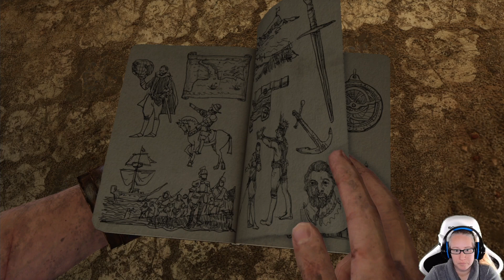Nathan naht zur Rettung #26 Uncharted 3 [Facecam] Gameplay Let's Play deutsch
Kommentiertes Gameplay zu „Uncharted 3 - Drakes Deception“ .

Auf der Suche nach dem geheimnisvollen „Atlantis des Sandes“ steht unser Held seinem bisher gefährlichsten Gegenspieler gegenüber: Der skrupellosen Katherine Marlowe, die mit ihrer mysteriösen Geheimorganisation alles unternimmt, um in den Besitz des Ringes von Sir Francis Drake zu kommen – jenen Ring, den Nate auf seinen unzähligen Reisen als Glücksbringer um seinen Hals trug.

Bei einem Schwindel, der eine 20 Jahre alte Rechnung begleichen soll, wird Nathan Drake in eine Verschwörung verwickelt, die ihn auf die Spur seines Vorfahren, dem des berühmten Entdeckers und Freibeuters Sir Francis Drake, führt. Auf der Suche nach einem Schatz aus dem 16. Jahrhundert macht er eine große Entdeckung. In einer Welt, in der nichts ist, wie es scheint, muss er den Kampf gegen die zwielichtige Geheimorganisation und die okkulten Machenschaften ihrer Anführerin aufnehmen.
Zusammen mit seinem Freund Sully begibt er sich auf die Spuren von Lawrence von Arabien

Zusammen mit Sully begibt sich Drake auf eine riskante Reise durch Europa und in den Nahen Osten. Während seiner Reise entdeckt er Hinweise auf eine legendäre, verschollene Stadt. Seit Jahrtausenden liegt sie im Herzen der arabischen „Rub' al Khali“-Wüste und wird „Atlantis des Sandes“ genannt.

Aber das weitläufige Ödland des Leeren Viertels birgt ein grausames Geheimnis. Noch vor Ende ihrer Reise wird die Bergung der Reichtümer zur Nebensache und ein Überlebenskampf beginnt. Drake erwartet eine Prüfung, die ihn an seine Grenzen bringt und seine Ausdauer testet, während er sich seinen schlimmsten Ängsten stellen muss.